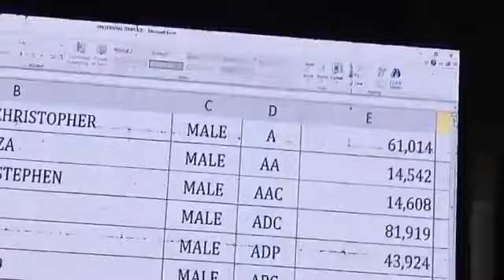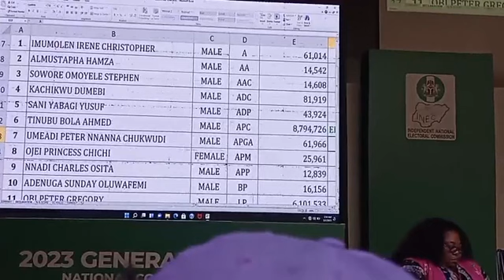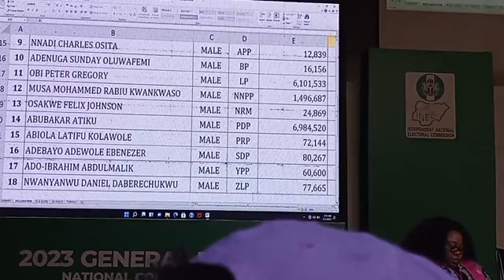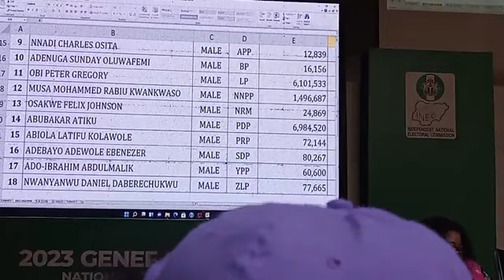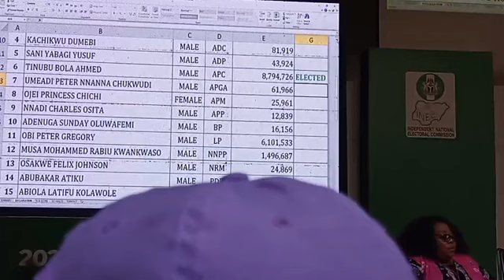MOMENT INEC ANNOUNCES TINUBU WINNER OF PRESIDENTIAL ELECTION IN NIGERIA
MOMENT INEC ANNOUNCES TINUBU WINNER OF PRESIDENTIAL ELECTION IN NIGERIA Voicetv Africa is a leading independent Tv and Radio content production Company. Voicetv Africa is Nigeria's Award-Winning Online TV Channel with breaking news, movies, concerts & music.